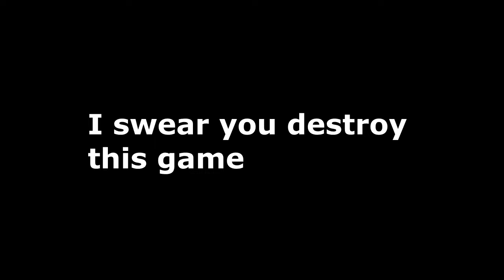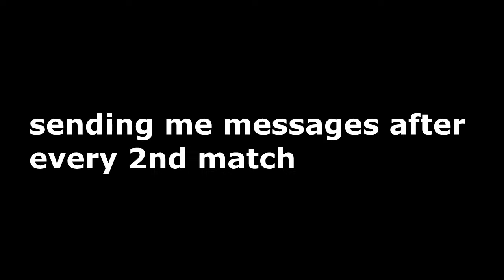I'm out.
Just don't get on my nerves and let me play.